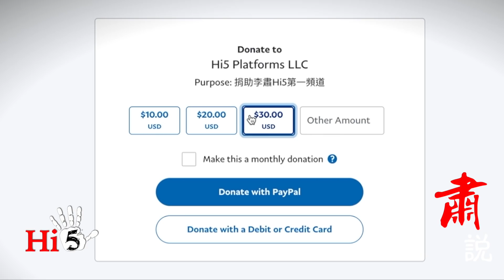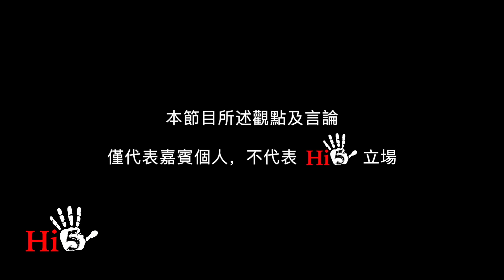肅說：病毒溯源再爆黑幕 中國操控西方頂級科學家撒謊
《每日電訊報》的調查發現，去年年初27名科學家在《柳葉刀》上發表公開信，聲援中國，支持病毒自然說，否認實驗室洩漏說，實際上是在中國方面請求的情況下發表的。同時，27名簽署人中，有26人和中國武漢病毒研究所有千絲萬縷的聯繫，但都隱瞞了這種聯繫，矇騙了大眾。